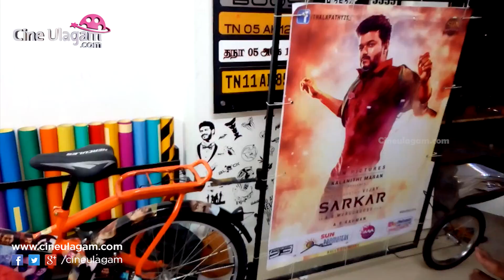Thalapathy63Challenge - Exclusive Interview with Hardcore Thalapathy Fan Daddy Joe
Thalapathy63Challenge - Open Challenge for Vijay Fans
Exclusive Interview with Hardcore Thalapathy Fan Daddy Joe Who Rally for Sarkar Movie Awareness